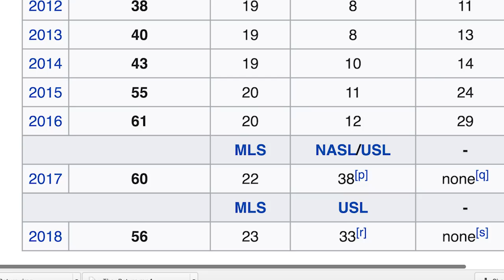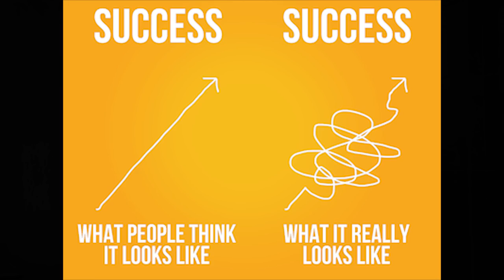My New Team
About Me
Name: Matt Sheldon
Age: 25
Nationality: American
Job: Professional Soccer Player
Current Team: Waterside Karori
Last Team: Saint Louis FC
Position: RB/LB/RW
College: UC Davis

FAQs
Cameras: GoPro Hero 4 Silver, Canon 80d, DJI Mavic Pro